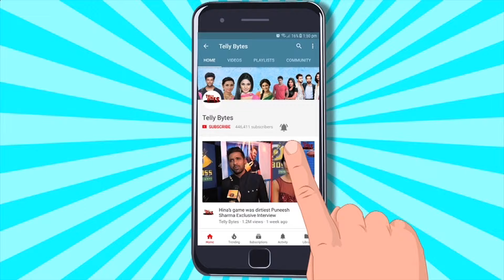BAD NEWS! Dhruv - Tara Ka THE-END | Show Hoga OFF- AIR | ISS Din Hoga Last Episode Telecast